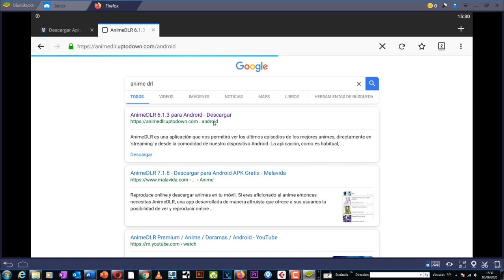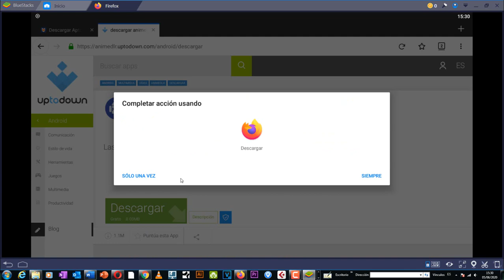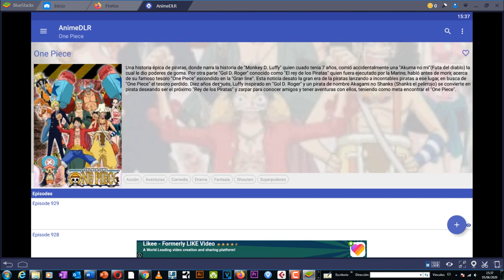Aplicacion para ver y descargar animes y Doramas - (android)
Enlace de descarga aqui;